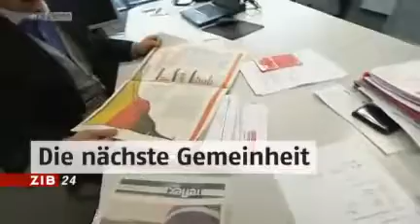Roman Rafreider ZIB 24 - Kim Jong il ist Tot 19.12.2011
Die Sonne ist untergegangen. Nicht in Kärnten, nicht Jörg Haider bzw. Stefan Petzner stehen heute am Beginn unserer Sendung. Auch in Nordkorea nannten sie ihn 'Die Sonne', den so rätselhaften wie irren Diktator Kim Jong Il. Nun ist der Despot tot. Kommt jetzt die Sonnenfinsternis oder doch eine Morgendämmerung?"